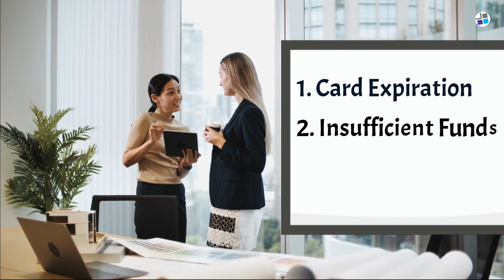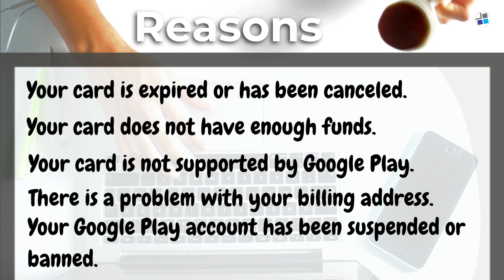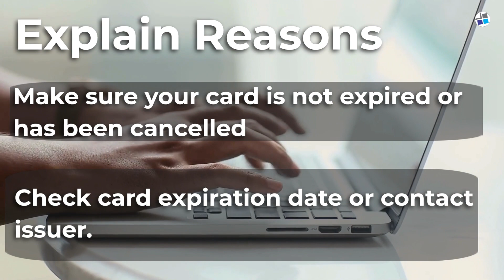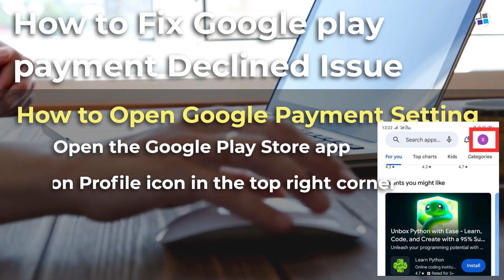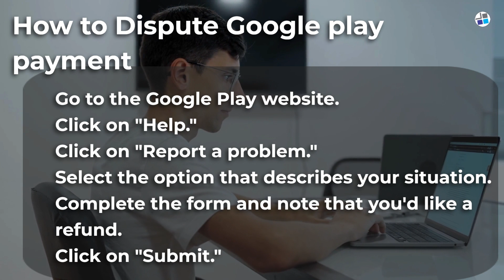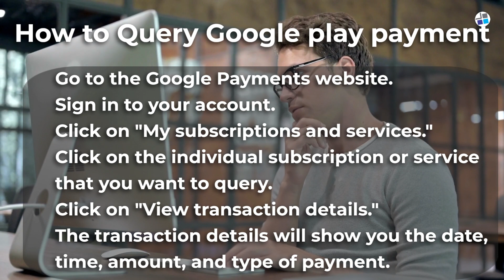Google Play Payment Issues: Solutions & Tips for Smooth Shopping | Google Play Store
Experiencing Google Play declined payment issues? Don't worry, we're here to help. Common causes include expired cards, insufficient funds, and more. Follow these steps:

Verify payment method details.
Consider alternative payment options.
Optimize the app experience by clearing the cache and restarting your device.
Sign out and back in for a seamless experience.
Contact Google Play support if problems persist.

To dispute a payment, go to the Google Play site, click "Help," then "Report a problem." We're committed to resolving your Google Play payment challenges and ensuring a smooth shopping experience.

🔔 If you found this video helpful, please consider sharing it with your friends! 🙏😊